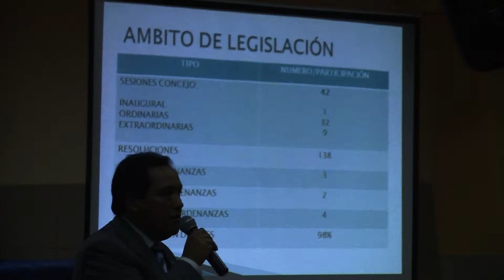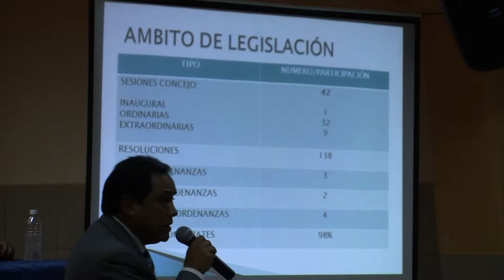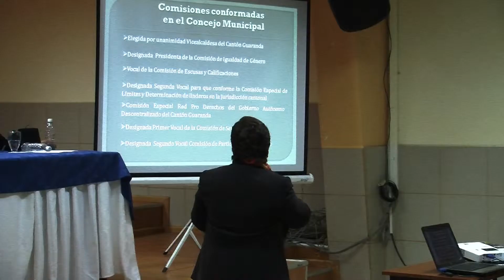Rendición de cuentas de varios concejales del cantón Guaranda